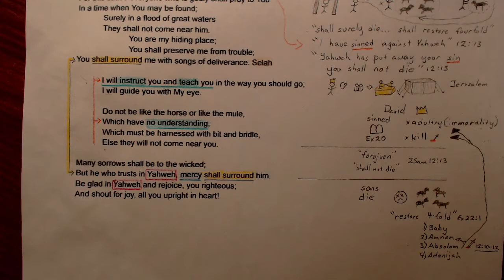Psalms part 5 - Meditation on Psalm 32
A 24 minute meditation on the words of Psalm 32.  Considering David and Bathsheba.  Scriptures that relate to this Psalm.